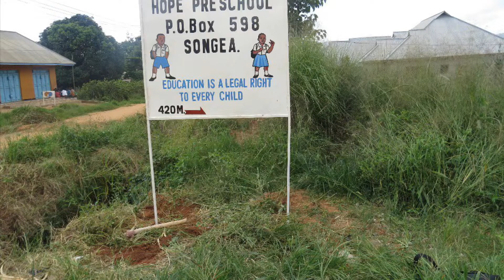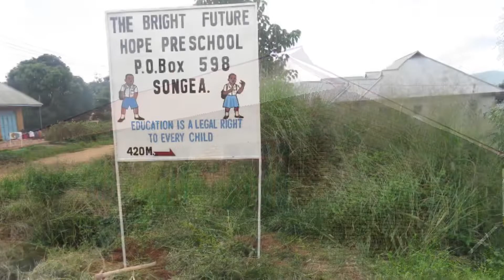BRIGHT FUTURE HOPE:CHEKECHEA YENYE HADHI YA KIMATAIFA ILIYOPO SONGEA TANZANIA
IFAHAMU Chekechea  yenye viwango vya kimataifa inayomilikiwa na Saint Teresa Orphans Foundation (STOF) iliyopo Mjimwema Manispaa ya Songea mkoani Ruvuma nchini Tanzania.